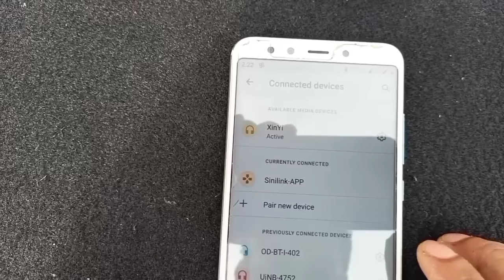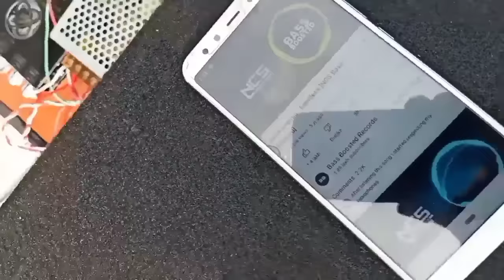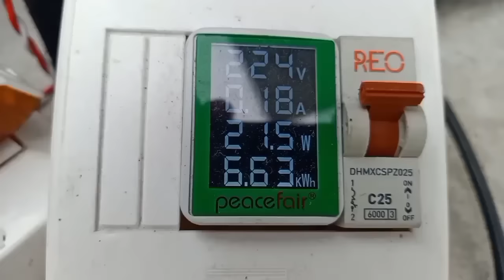Top class d amplifier test /XY-S350H/TPA3251/high power. 12-38V 790W